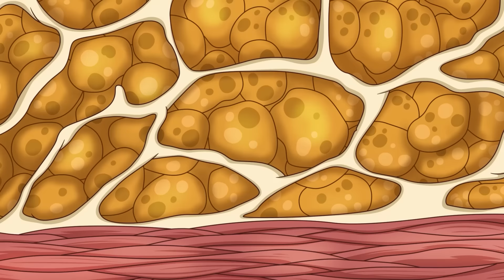Czy Osoba Szczupła Może żyć Dłużej niż Osoba z Nadwagą?